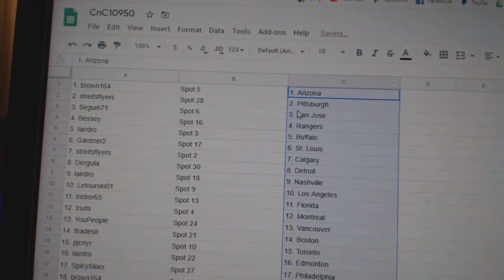Team Randoms - C&C GB #10,950